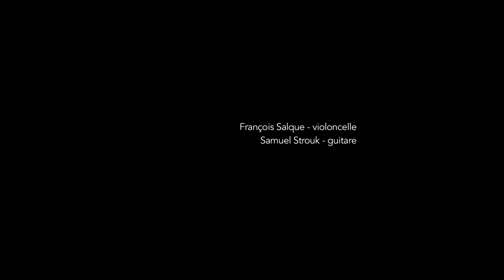Csardas Christian Schott - Violoncelle François Salque, guitare : Samuel Strouk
Csardas

"Csardas" Christian Schott
Violoncelle François Salque, guitare : Samuel Strouk

DVD DISPONIBLE auprès de
ASSOCIATION WILLIAM BLAKE
TIFFON
47600 NERAC FRANCE

    François Salque - violoncelle
    Samuel Strouk - guitare

concert musical et vocal le samedi 5 juillet 2014 à l'espace d'Albret à Nérac à partir de 19h30.
Personnalité géniale et énigmatique ayant profondément marqué deux siècles de l’histoire des arts, William Blake n’a pas encore la place qu’il mérite en France. Ce concert faisant la part belle aux créations contemporaines tissera des liens entre les arts dans un tourbillon de timbres, de rythmes et de sensations musicales inédites.
Création de Samuel Strouk et Stéphane Gassot.
Ce concert sera interprété par l'un des plus talentueux violoncellistes de sa génération, François SALQUE.

Captation
BDGtv